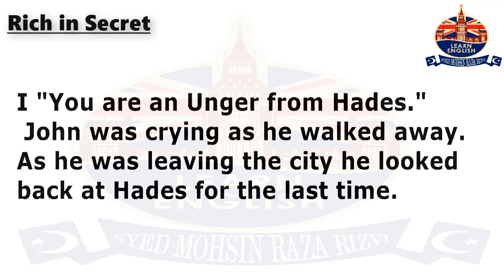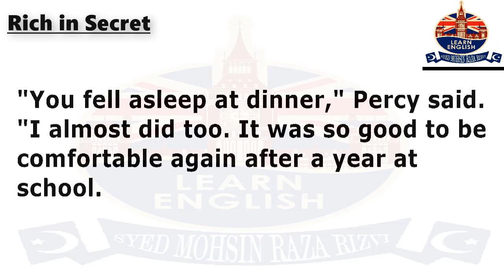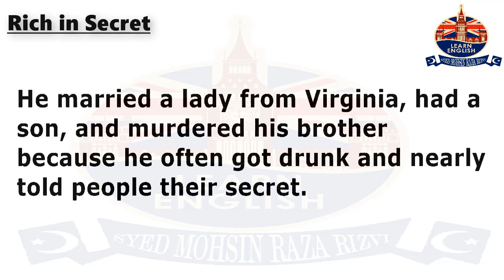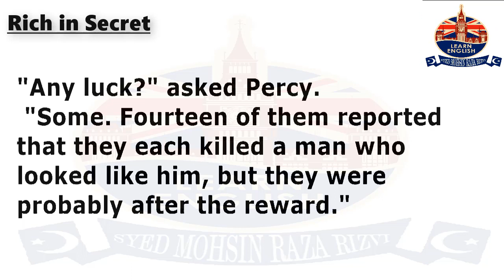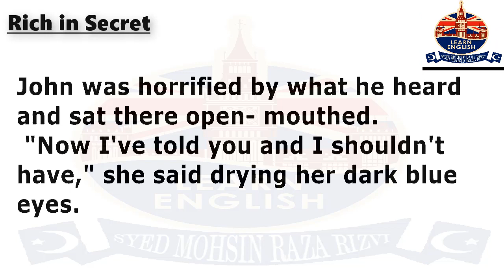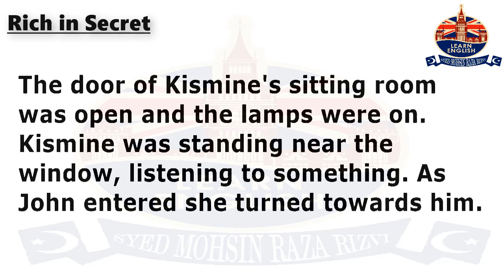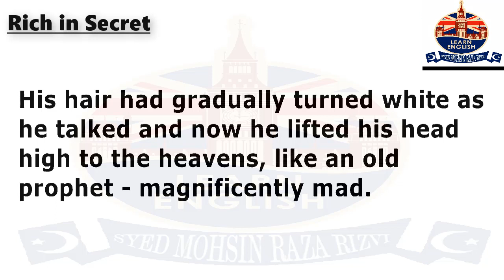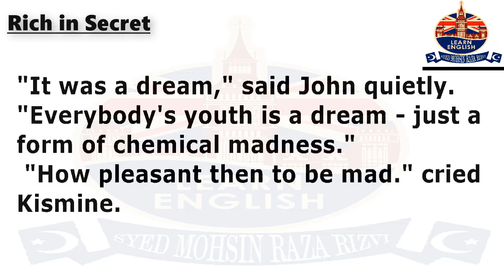Rich in Secret | Level 3 | Learn English Through Story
About Video:
Welcome to an immersive English learning experience! 📘🔍 Join us on a captivating journey through the narrative of "Rich in Secret," specially crafted to enhance your language skills.
🌟 Level 3 Difficulty: Tailored for intermediate English learners seeking to further their language proficiency in an engaging manner.
In this video, dive into the intriguing tale of "Rich in Secret," a story filled with mystery, discovery, and unexpected revelations. 🕵️♂️🔎 Immerse yourself in a narrative-driven learning process designed to expand your vocabulary, improve grammar, and bolster your overall comprehension.
🔸 Compelling Storyline: Engage with a fascinating plot that makes learning English both enjoyable and effective.
🔸 Interactive Learning: Actively participate by pausing, repeating, and engaging with the story to reinforce your understanding.
🔸 Vocabulary Enrichment: Explore new words and phrases within the context of a captivating narrative.
🔸 Holistic Language Development: Enhance listening, speaking, and comprehension skills while delving into the English language.
Whether you're pursuing English language proficiency for academic purposes or simply passionate about language acquisition, this video is tailored to elevate your skills through an immersive storytelling approach.
Don't miss the chance to embark on this language-learning adventure! Click play and delve into "Rich in Secret" to enrich your English proficiency today. 🎬🔤✨

This channel is manages by "Syed Mohsin Raza Rizvi ".Layyah Punjab Pakistan